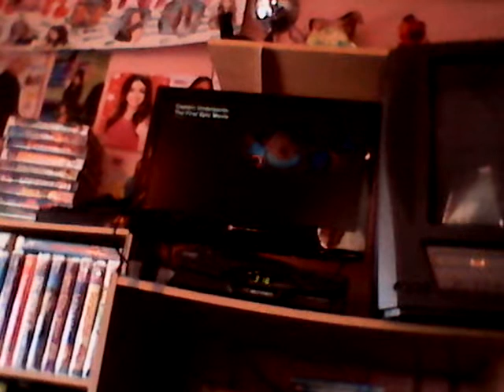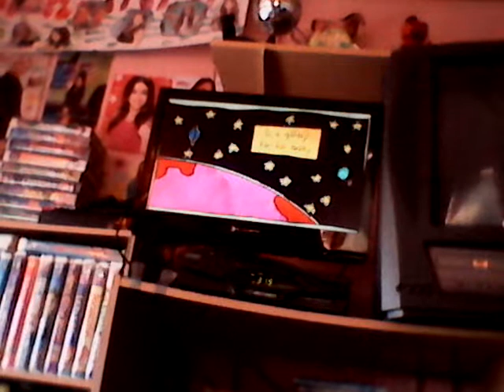Captain Underpants: The Epic First Movie (2017) Opening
Captain Underpants: The Epic First Movie (2017) is the new movie on Netflix.